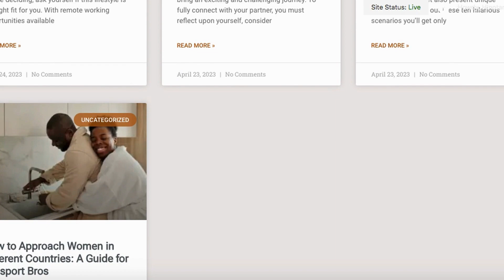Women in the West Regretting Their Modern Mistakes: Traditional Men are Winning in the End 2023